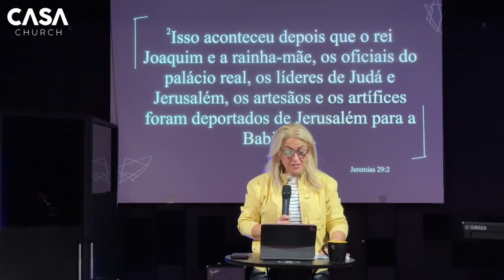O Cuidado de Deus | Casa Church | Pra. Ioná Silva